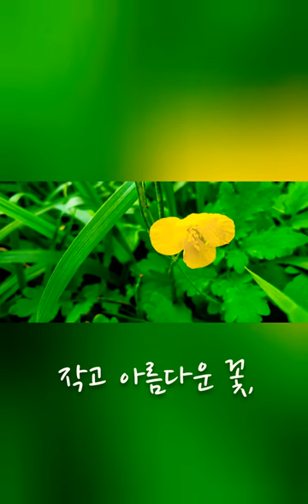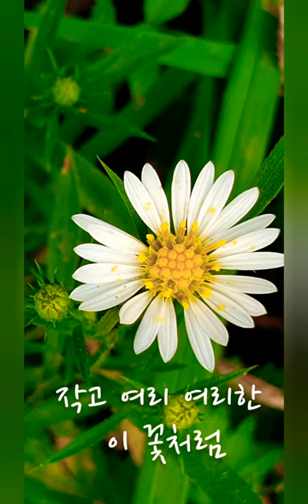오늘 하루를 이 꽃처럼 살아야겠다.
이름을 아는 이보다,
모르는 이가 많을 이 꽃처럼

풀속에 숨어있는
작고 아름다운 꽃
향기는 모르겠지만
달콤함은 분명 있을테지

부는 바람에도
내뿜는 차의 먼지에도
꼿꼿함을 유지한채
지나가는 나의 시선을 멈추게 한,
작고 여리여리한 이 꽃처럼

나는,
오늘 하루 이 꽃처럼 살아야겠다.

사진: 2020. 10. 들꽃
글    : 2020. 10

I have to live today like this flower.

Than anyone who knows the name,

Like this flower that many people don't know

Hiding in the grass

Small beautiful flowers

I don't know the scent

There must be sweetness

Even in the blowing wind

Even the dust from the car

Maintaining straightness

That stopped my gaze passing by,

Like this small and delicate flower

I,

I have to live like this flower today

Photo : Wild Flowers

Track : In Front Of Love